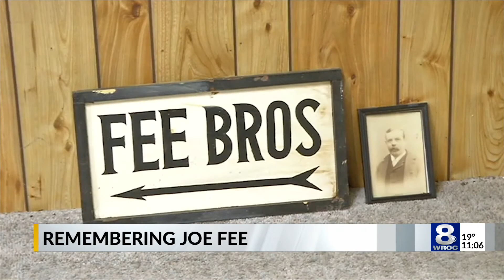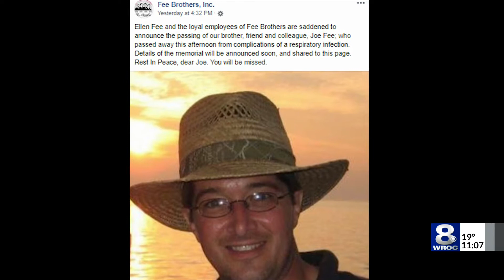Fee Brothers' Joe Fee dies at 55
Fee represented his family's business, Fee Brothers Inc., on Portland Ave. in Rochester.